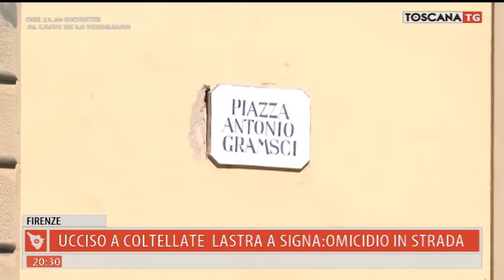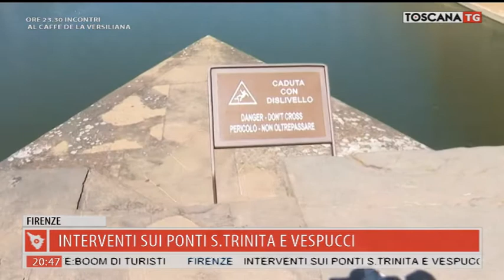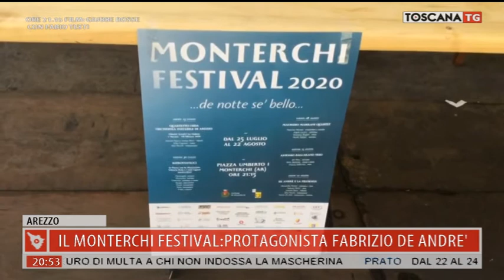2020-08-21 TG REGIONALE ORE 20.30